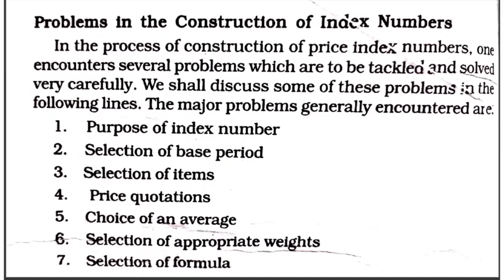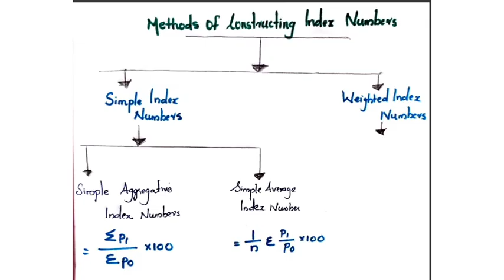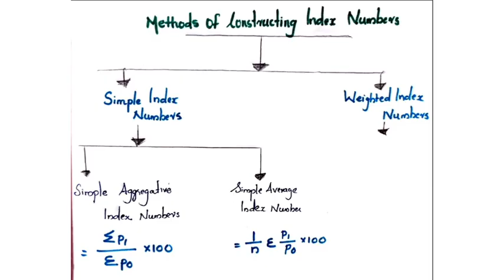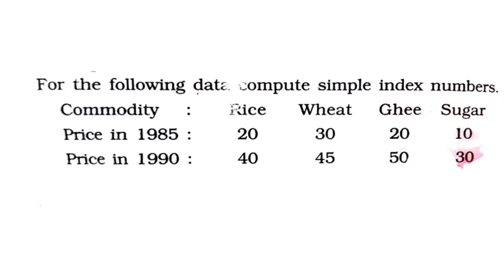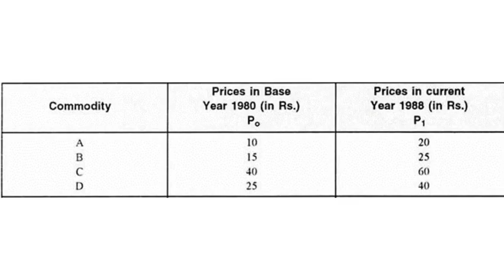Index Numbers/module-2/full chapter explained/notes /Q. T/4th sem/BA Economics/calicutuniversity